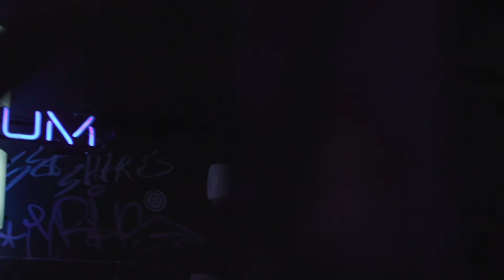90 SECONDS OF SEXY GLASSBLOWING B-ROLL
90 SECONDS of beautiful, straight-to-the-point glassblowing JUICY B-ROLL.